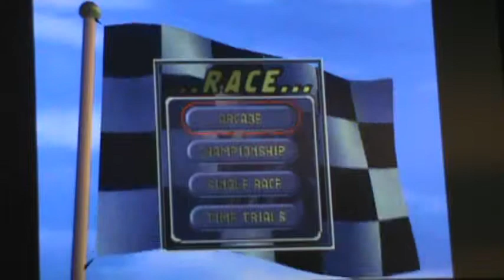a random game brought to you by someone living in america